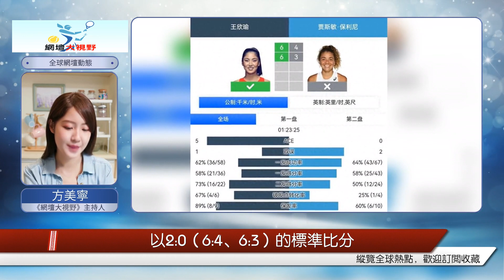朱琳、王欣瑜聯手晉級克利夫蘭公開賽女單四分之一決賽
北京時間8月23日凌晨，WTA250美國克利夫蘭網球公開賽，展開了女子單打第二輪的爭奪。當日出場的兩位中國金花朱琳、王欣瑜，分別戰勝各自對手，攜手晉級女單八強。